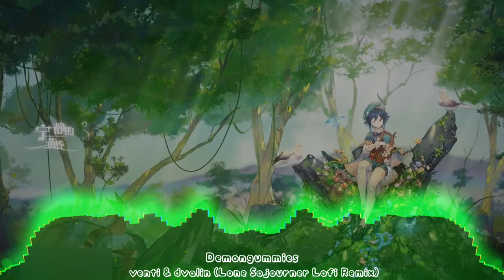Relaxing Music - LOFI - Demongummies